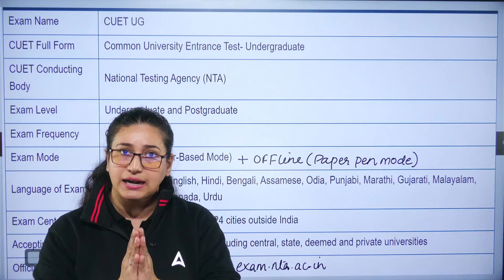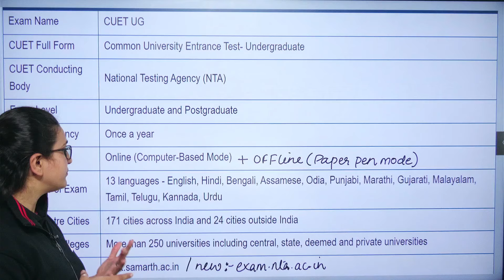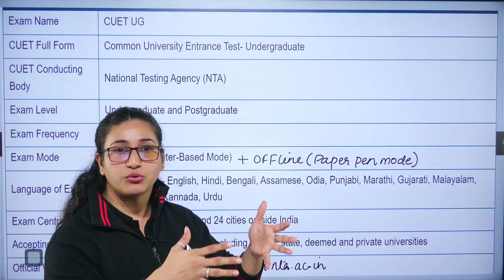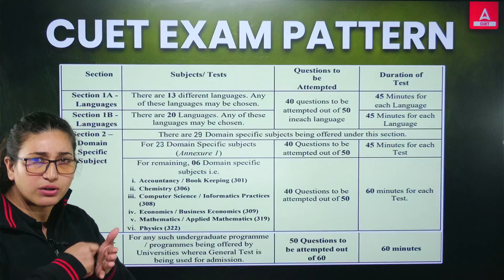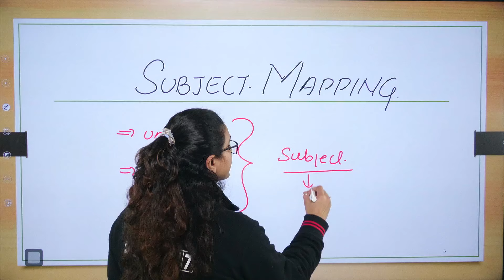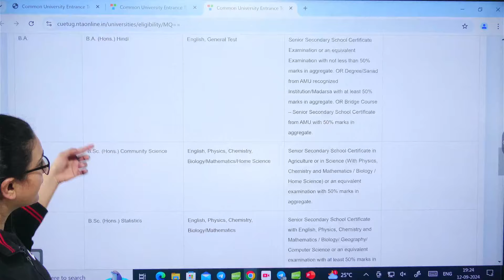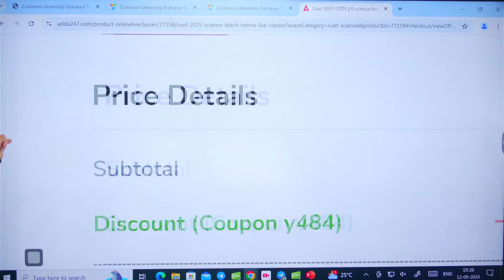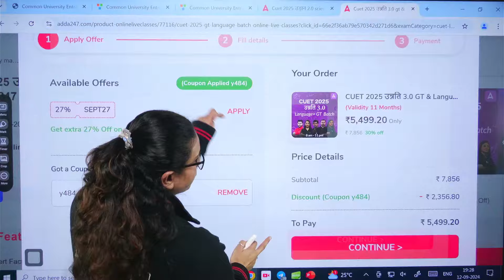CUET 2025 Syllabus and Exam Pattern 📚✅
For Admission Query- 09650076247 CUET 2025 Syllabus and Exam Pattern 📚✅
Prepare for CUET 2025 with confidence! In this video, Rubaika Ma'am provides a detailed breakdown of the CUET 2025 syllabus and exam pattern. Understand the key subjects, marking scheme, and important topics to focus on for your preparation. Whether you're aiming for undergraduate courses or postgraduate studies, this guide will help you plan your strategy effectively.

00:00 introduction
01:21 cuet ug syllabus
05:50 cuet exam pattern
07:56 subject mapping
👉Ask Your Doubts🤷‍♀️ & Directly Connect With Teachers :